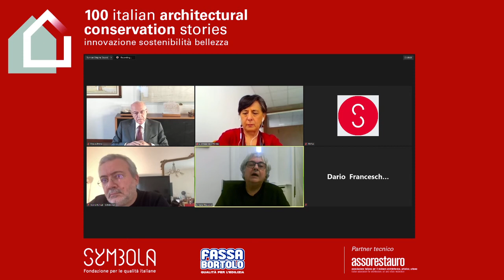ERMETE REALACCI | 100 ITALIAN ARCHITECTURAL CONSERVATION STORIES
L'intervento di Ermete Realacci, Presidente Fondazione Symbola, in occasione della presentazione del rapporto 100 ITALIAN ARCHITECTURAL CONSERVATION STORIES